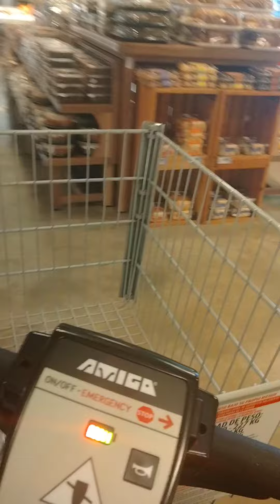shopping cart karaoke!!